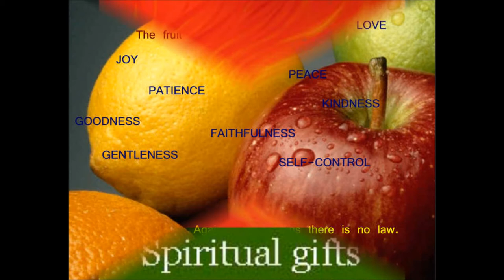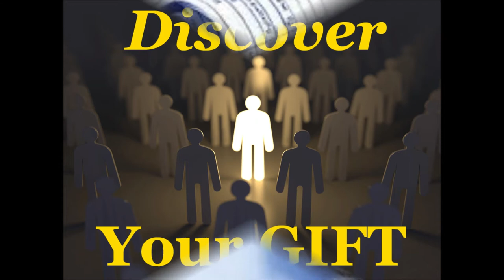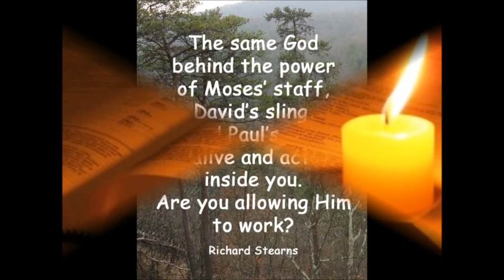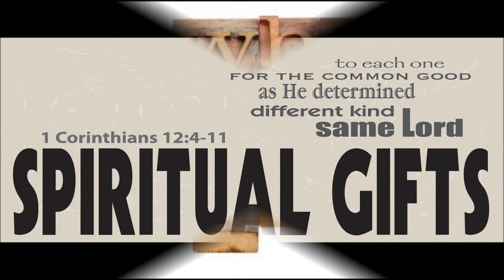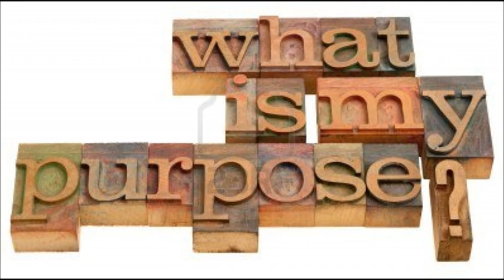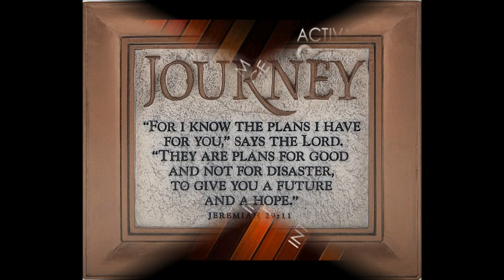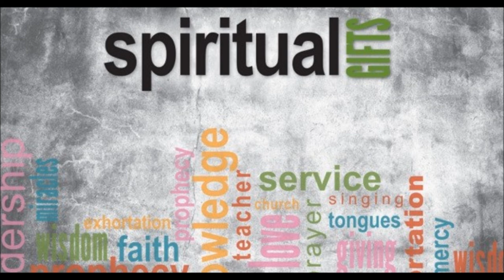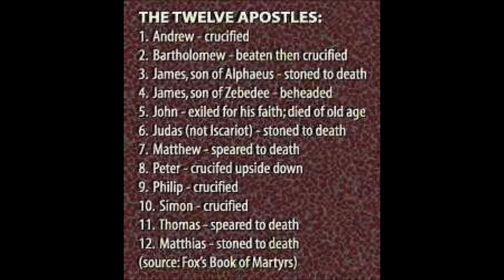Tamil Christian Message English Translation - Spiritual Gifts - Sound Doctrine Bro.R.Stanley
Tamil Christian Message English Translation - How Not To Operate Spiritual Gifts - Sound Doctrine Bro.R.Stanley - 10 of 20 correctional Bible Studies - 10 Lessons - Grow - A Well Balanced Christian Sound Doctrines - Please download into your devices and listen frequently. May God bless your journey in Christ Jesus and empower you by the power of Holy Spirit.
10 parts correctional Bible Studies - We have used Windows movie maker to make as a movie for the upcoming new generations.